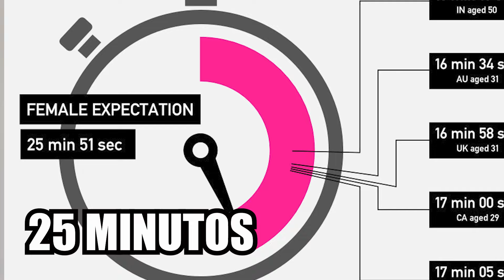Cuánto tiempo dura el Sexo en PROMEDIO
¿Te has preguntado alguna vez cuánto tiempo dura una relación sexual en promedio? En este video, exploraremos las estadísticas reales detrás de este tema, desmitificando las expectativas y aclarando lo que la ciencia dice sobre la duración del sexo. Descubre los factores que influyen y qué puedes esperar en términos de tiempo.

Esto no sustituye una consulta médica y la única intención es brindar información y educación respecto a lo descrito en este video, ante cualquier pregunta acude con tu médico.